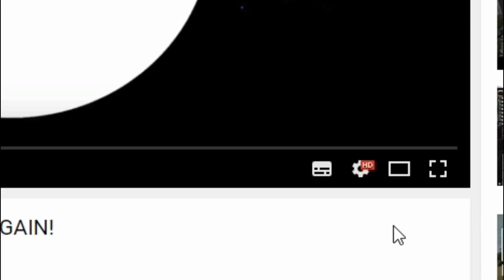[DFFOO][GLOBAL] POWER & MAGIC's CHASM RISING EVENT v2 GUIDE (LVL70) | HOW TO GET 32k+ points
Hey guys! Finally got that elusive 32k+ points in this event. Unfortunately, I didn't record the fight x.x So make do with my earlier tries. I did however, give you guys a break down of the tips anyway so it should help. Enjoy!

P.S
I left a screenshot at the end of the video of my score.

BGM used is an original title screen OST of Dissidia Final Fantasy Opera Omnia.